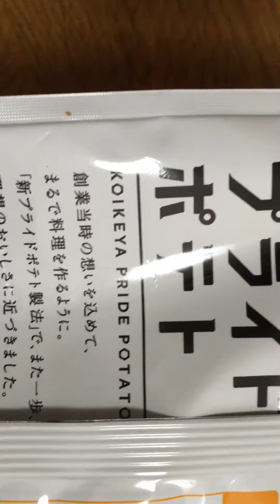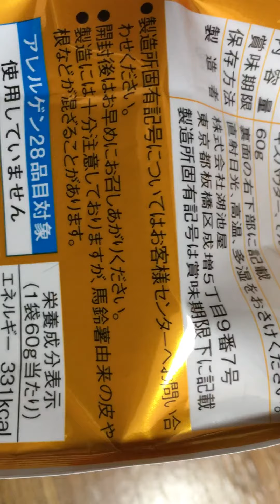プライドポテト 感激うすしお味 pride potato taste of kangekinorishio